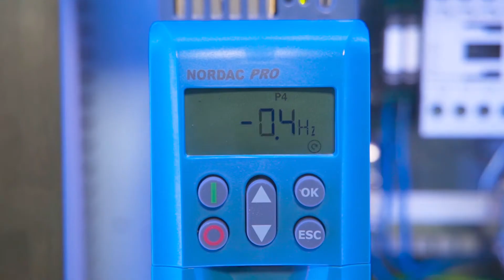NORD DRIVESYSTEMS | Trade Fair| Multiencorder interface - Italien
SPS ITALIA 2022 - Multieconder interface | NORD DRIVESYSTEMS